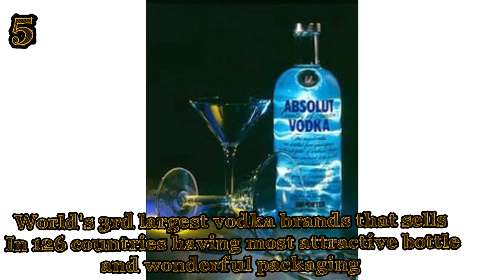Top 10 best vodka brands in India 2020.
Vodka (meaning “little water” in Russian) is made primarily with water and ethanol alcohol of agricultural origin, such as wheat, rye, potato, corn, or barley. ... In the US, domestic vodkas are defined as "neutral spirits without distinctive character, aroma, taste or color.
Vodka is just alcohol and water. You can make it from anything with a high starch or sugar content (potatoes or grapes). They ferment the ingredients to make alcohol. They then run that through a purifier to get rid of any impurities such as it tasting like potatoes or grapes.

List of top 10 vodka brands in india

10. Wodka Gorbatschow

9. Eristoff

8. Vladivar vodka

7. Grey Goose

6. Fuel

5. Absolut vodka

4. Ramanov

And rest is in the video so watch this video till end.
Comments if you drink all of these brands or want to drink one of it.

1. Feeling proud indian army..

2. Best of india railways. |Rajdhani express|

3. Most dangerous road in India.

4  Most dangerous road accident ever.